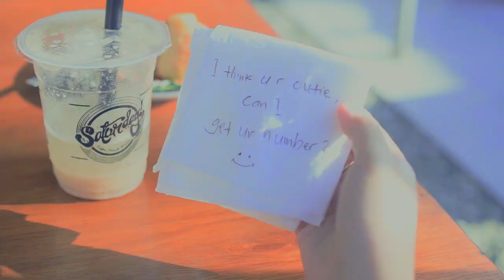Benoa - Hazel (Official Music Video)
The official music video for "Hazel" out now!

Lyric:
Lying back on afternoon
Got shocked at that time
Is this just a dream?
Or is it really you come rush in

We start with some old memories
Crying and laughing at the same time
The truth is you were much happier
and we both know better

Cause you are my true December,
blooming and shining like a flower
You could kick some and blame on me
then we’ll fine by the morning comes

Lyric.   : Ady Junior
Video  : Meaningful Useless

Thanks to:
Meaningful Useless
Saturday Coffee
Play Records
Benji Studio